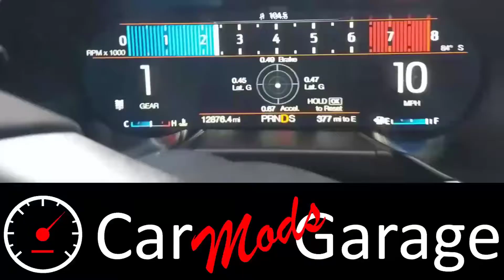Camshaft Install Outer Caps 2 of 3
Simple task turned out to take a bit longer than I expected. This is the video 2 out of 3 so don't miss out the previous and next video to get the complete installation.

This is what I used:
- Cometic StreetPro Top End Gasket Set ( No extra bore)
- Click Torque Wrench
- The Tap & Die Set (in case you need one)
- Ultra Grey Gasket Maker
- Assembly Lube
- SAE 30 Oil
- Isopropyl Alcohol, 99%
- Break and Parts Cleaner

Building cars for fun.